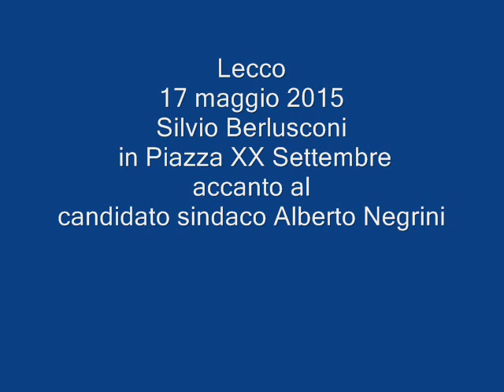Lecco Silvio Berlusconi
Lecco, Silvio Berlusconi in Piazza per il sostegno al candidato sindaco Alberto Negrini